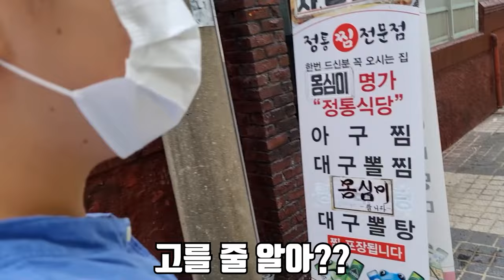은혜가 닥치는 대로 해산물을 잡아서 먹어보자!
오늘은 은혜가 제 역할을 대신 해
닥치는 대로 잡아서 요리해 먹어 봤습니다!
은혜가 생각보다 잘 하지만 아직 저한텐 안되는거 같네요..ㅎㅎ
라랑해용!!